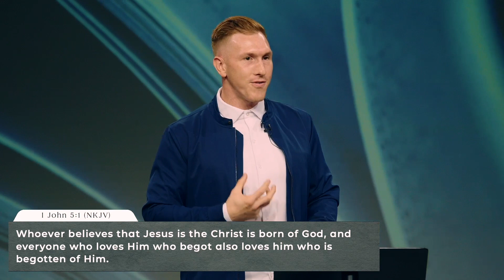3C USA | Born To Love Pt 2 | Pastor Justin Rittenhouse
if you would like to get connected, need prayer, or need any information visit our

 3C is a dynamic, multi-racial, fast-growing church with 1,000s of believers filled with a passion for God and for people. Every week you can expect a message that strengthens your faith and walk with God. Join us online or in person at a location near you.

Sunday service locations:
3CUSA Bethany Campus | 32895 Coastal Highway Bethany Beach, Suite 204A DE 19930 | 7:45am 9:30am

3CUSA Delmar Campus |  38238 Old Stage Rd, Delmar, DE 19940  |  7:45am, 9:30am & 11:30am

3CUSA Dover Campus | 516 Jefferic Blvd Dover, DE 19901  Dover, DE 19901  7:45am 9:30am

3CUSA Dorchester Campus | 98 Sunburst Highway Cambridge, MD | 9:30am

3CUSA Dulles Campus | 45300 Catalina Court Suite 120 Sterling Virginia & Live on Facebook or Youtube | 9:30am